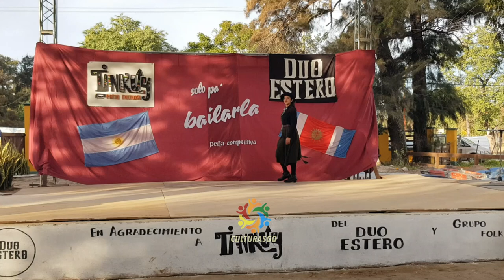Solista de malambo femenino mayor El Matrero A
Peña competitiva Solo pa bailarla realizada por Duo Estero en Tinkuy Patio Cultural